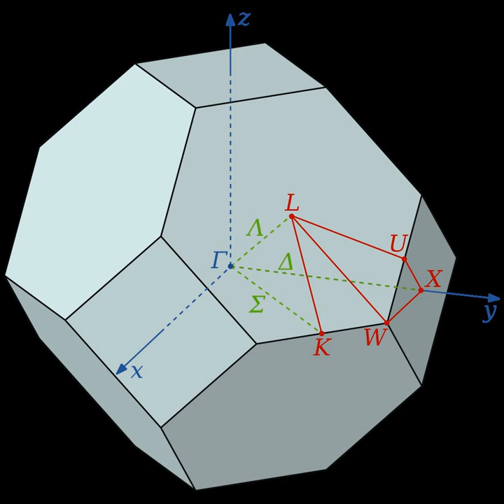Symmetry in physics | Wikipedia audio article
00:01:18 1 Symmetry as a kind of invariance
00:02:09 1.1 Invariance in force
00:03:42 2 Local and global symmetries
00:04:18 3 Continuous symmetries
00:05:00 3.1 Spacetime symmetries
00:09:38 4 Discrete symmetries
00:11:55 4.1 C, P, and T symmetries
00:13:42 4.2 Supersymmetry
00:14:31 5 Mathematics of physical symmetry
00:16:52 5.1 Conservation laws and symmetry
00:17:40 6 Mathematics
00:24:59 7 See also

- Socrates

SUMMARY
In physics, a symmetry of a physical system is a physical or mathematical feature of the system (observed or intrinsic) that is preserved or remains unchanged under some transformation.
A family of particular transformations may be continuous (such as rotation of a circle) or discrete (e.g., reflection of a bilaterally symmetric figure, or rotation of a regular polygon). Continuous and discrete transformations give rise to corresponding types of symmetries. Continuous symmetries can be described by Lie groups while discrete symmetries are described by finite groups (see Symmetry group).
These two concepts, Lie and finite groups, are the foundation for the fundamental theories of modern physics. Symmetries are frequently amenable to mathematical formulations such as group representations and can, in addition, be exploited to simplify many problems.
Arguably the most important example of a symmetry in physics is that the speed of light has the same value in all frames of reference, which is known in mathematical terms as the Poincaré group, the symmetry group of special relativity. Another important example is the invariance of the form of physical laws under arbitrary differentiable coordinate transformations, which is an important idea in general relativity.